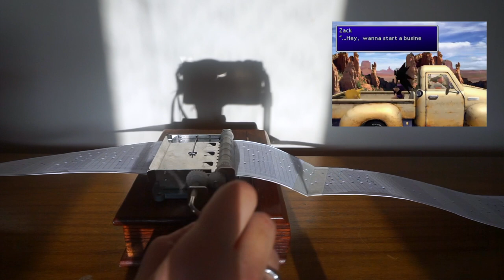Zack's Theme music box ~ The Price of Freedom ~ [Crisis Core Final Fantasy VII]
Zack's Theme from Crisis Core/Final Fantasy VII played on a real 30 note music box.

I made "Zack's Theme" out of Farm Boy from FFVII which plays during the flashback in that game and The Price of Freedom / A Moment of Camaraderie from Crisis Core, and played it on FFVII type sounds.  That was a few years ago, and you can listen or to (nearly) all the Crisis Core demakes in the style of FFVII / using FFVII soundfont

FFVII soundtrack by Nobuo Uematsu, Crisis Core soundtrack by Takeharu Ishimoto